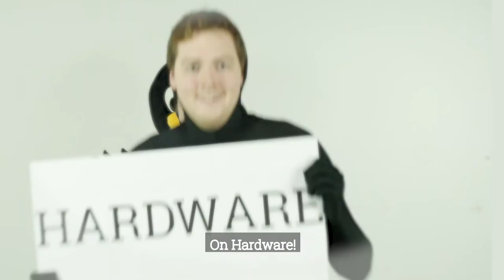System76 Holiday Video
One of the most powerful uses of video is the tried and true ad for a sale. The best way to be successful is to be creative. System76 knows their customers and the messages they want to convey.

This video was shot and edited by us.